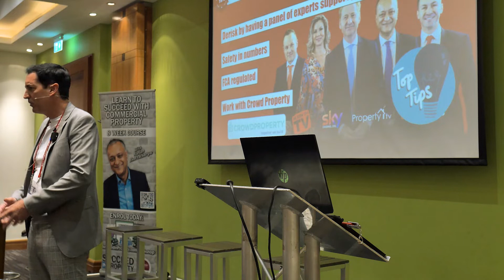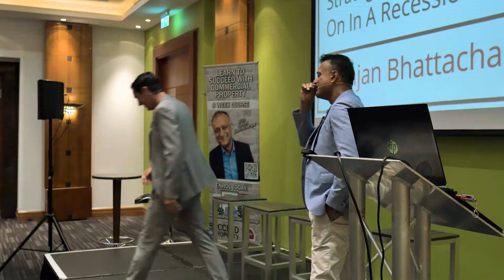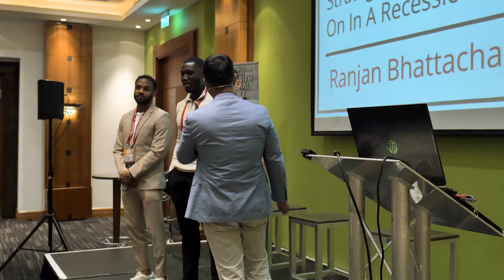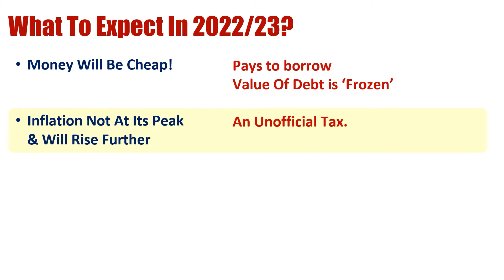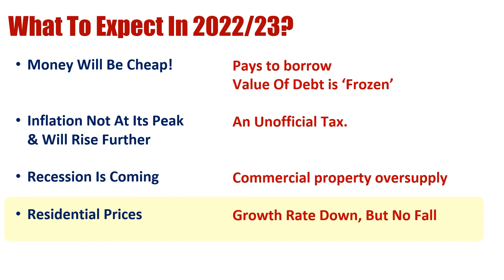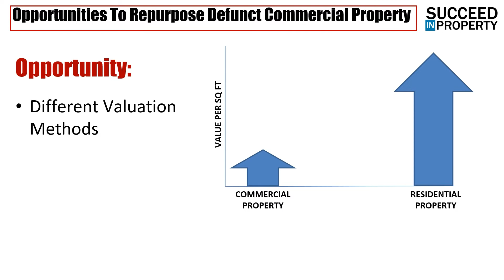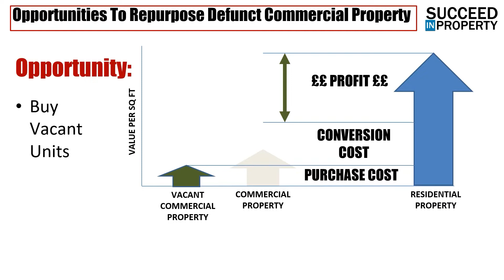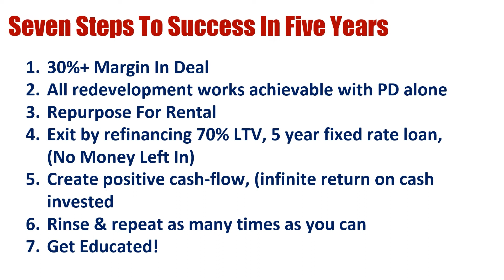Baker Street Property Meet July 22 Presentation Ranjan Bhattacharya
Baker Street Property Meet is a monthly event in London. This video shows the presentation of Ranjan Bhattacharya.
Crystalfilm covers the main videography and editing.